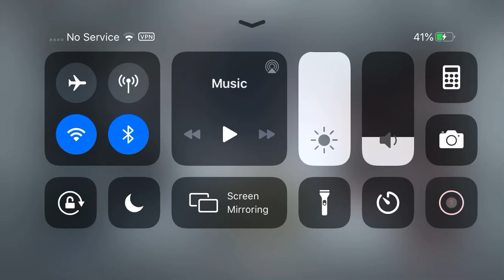Call of Duty VICTORY!!!